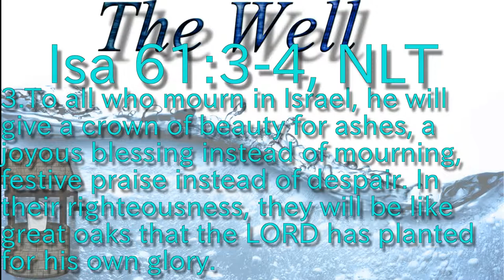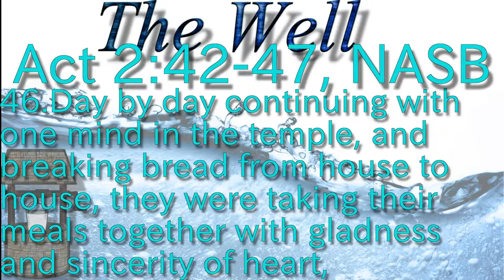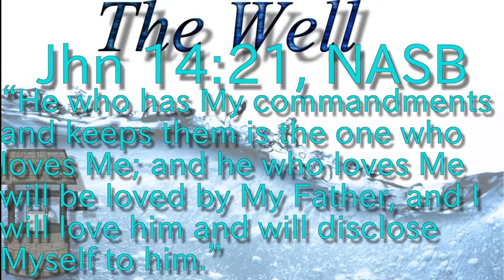The Table of Intimacy (Marc Kuczek) part 2/2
Special guest Mark Cusak gives his inspiring teaching on togetherness that inspired Steve's series on Hebrews 12.
This message was originally presented to The Well in September, but was unable to be recorded, since then he has taken this remarkable message to many churches across Rochester.
03:48.0 "Of Course You Can Eat at My Table"
04:21.0 Isa 61:3-4
06:09.4 Act 2:42-47
07:24.0 Jhn 12:24
08:58.5 Jhn 14:21